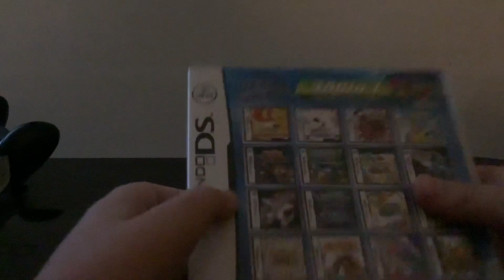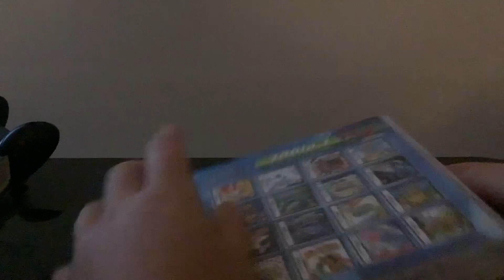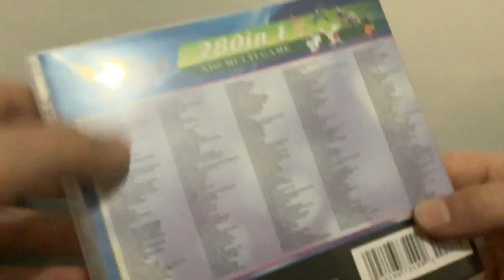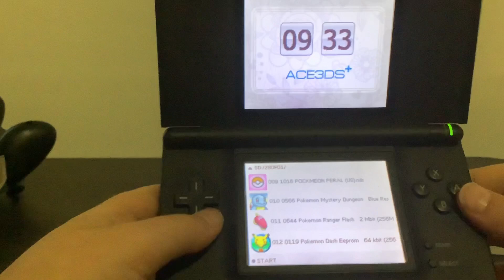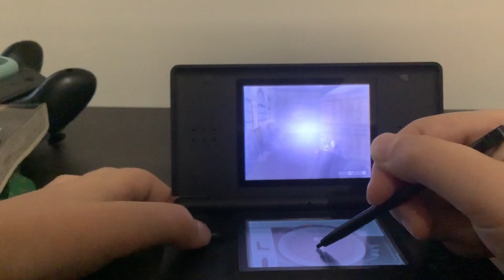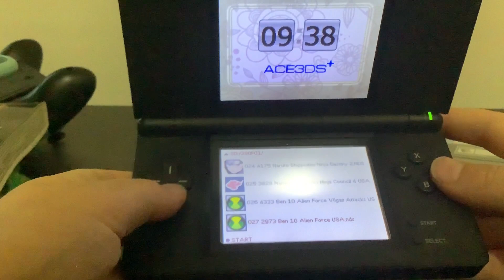Unboxing ds lite! (ASMR)